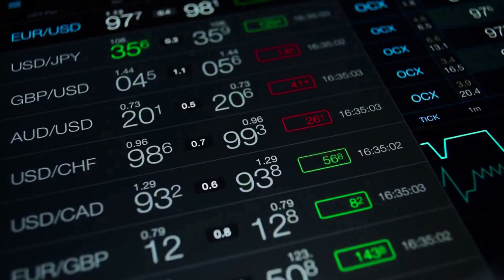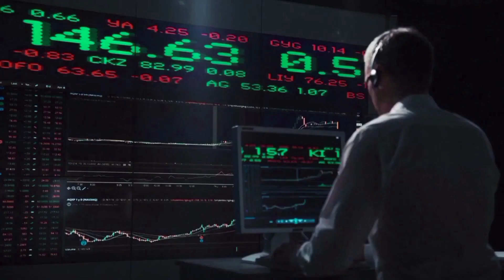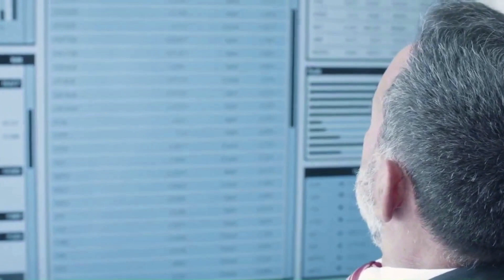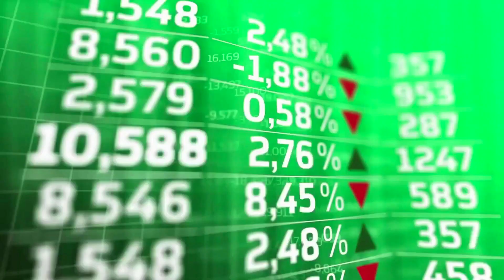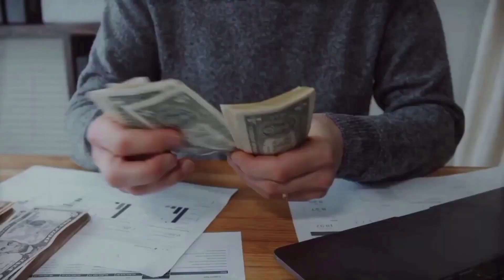ALT WILL +5000% AFTER HALVING?? - ALTLAYER PRICE PREDICTION 2024 -2025